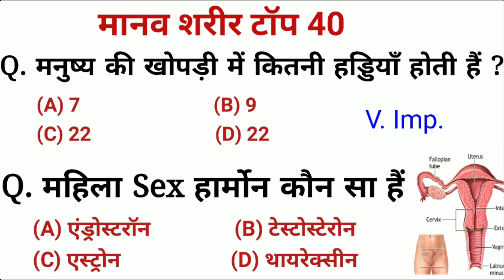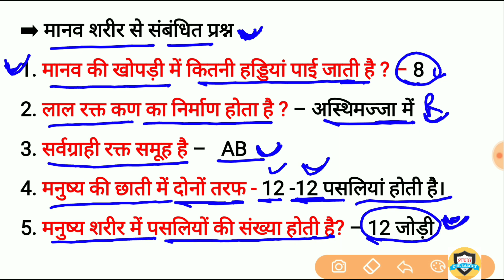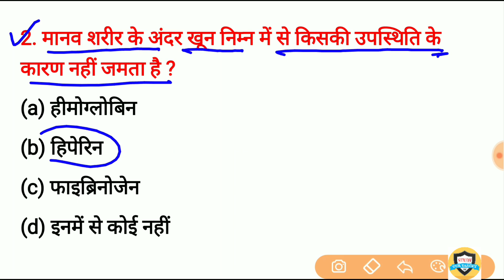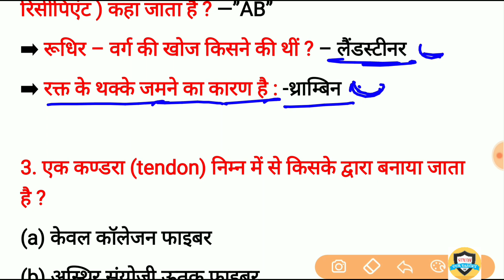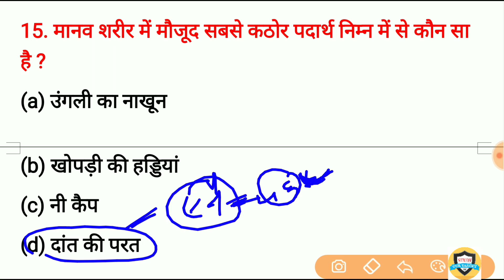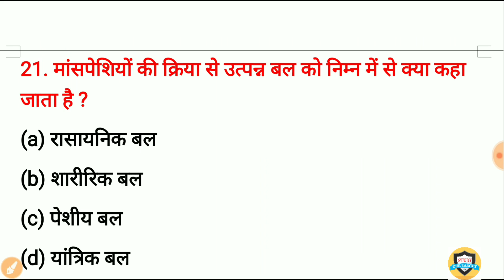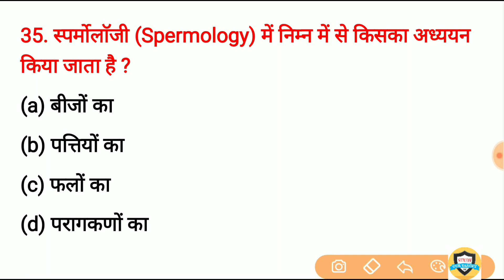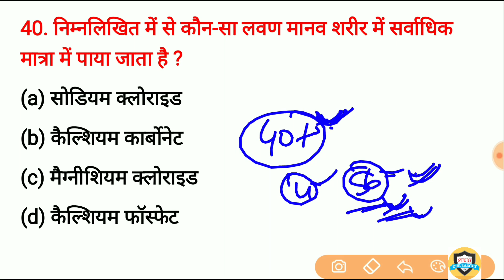Human Body | मानव शरीर महत्वपूर्ण प्रश्न | Science gk Question And answer For Railway, SSC, Police